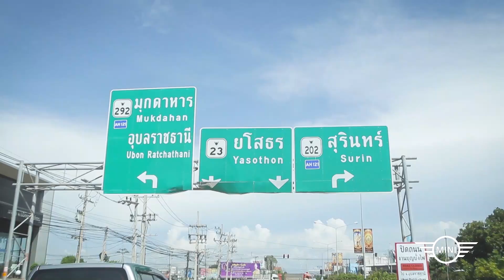มินิ ประเทศไทย ฉลองครบรอบ 60 ปีสุดยิ่งใหญ่ จัดทริป “MINI Wanderluster” ตะลุยเมืองรองทั่วไทย